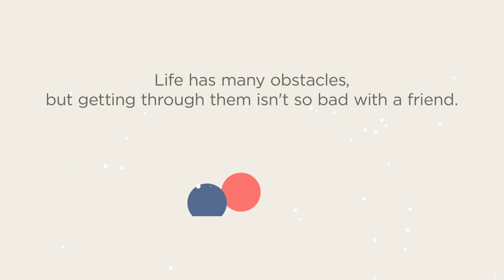Two Dots: Every Day Is An Adventure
The makers of the hit game Dots are back with a brand new, addictive, free, puzzle game!

Join two brave dots as they traverse arctic tundras, navigate fiery jungles, and plunge the ocean depths. Sharpen your skills across 85 challenging levels while uncovering many exciting new features along the way.